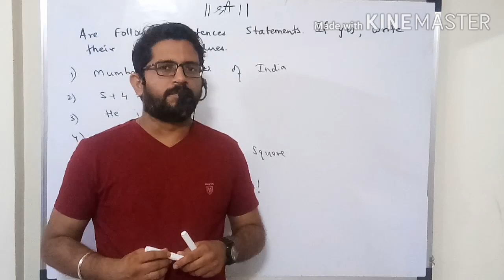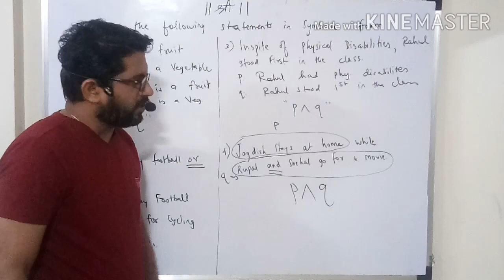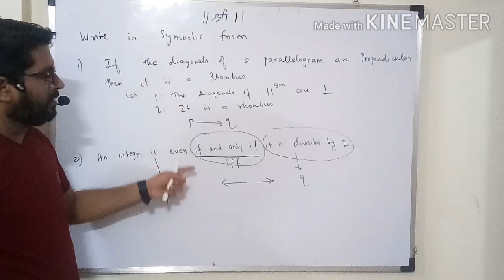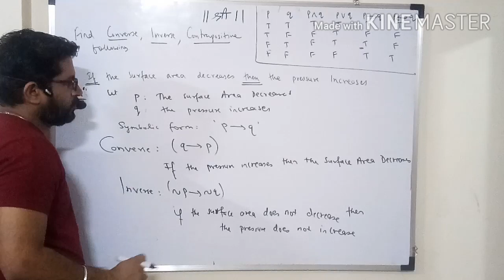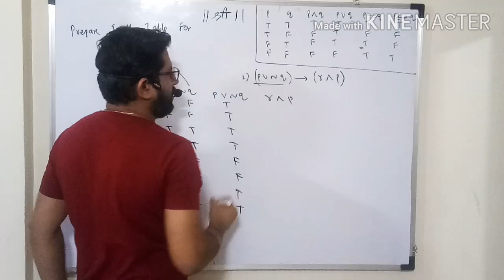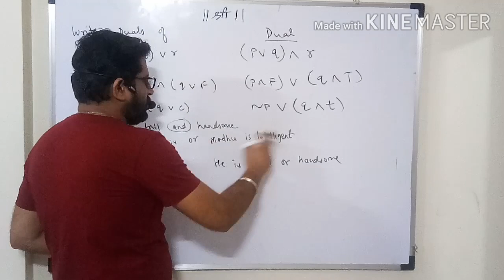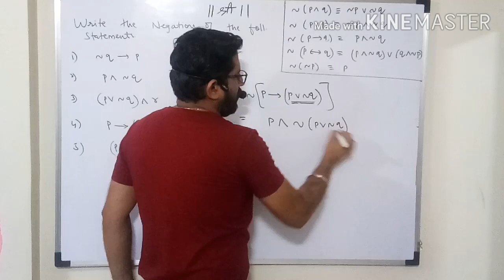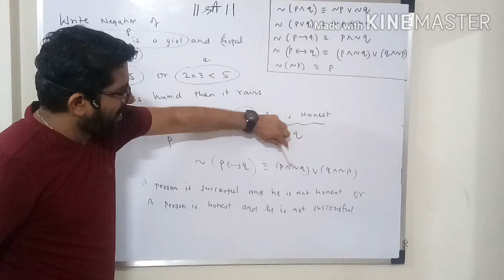Logic Lec 4 || Mathematical Logic || Negation and Truthtable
This lecture covers Numericals on Statement , Negation n Truthtable.